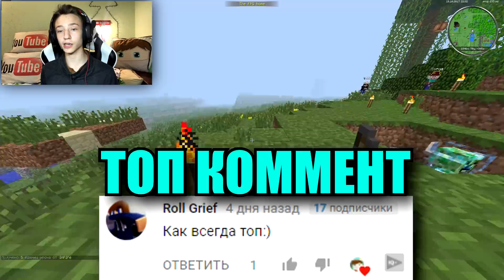ГРИФЕРИМ С ПОМОЩЬЮ КРИПЕРОВ,ОБХОДИМ ЛЮБОЙ ПРИВАТ!! В Майнкрафт/Minecraft | Minecraft Galaxy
►Мой сервер ( Играю тут ): mc.reallyworld.ru ( Версия от 1.8 )

★Наберем 10.000 ♥?

●Команда: /goldzem,БОНУСЫ : /rewards